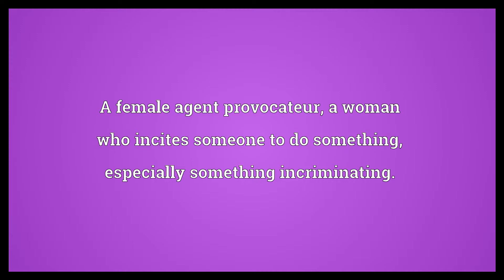Agente provocatrice Meaning